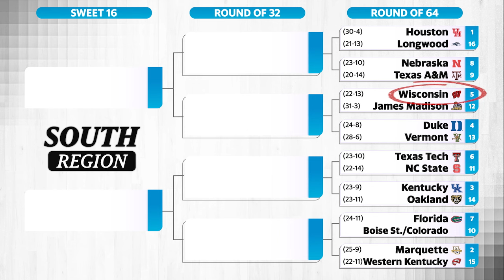SOUTH Region BRACKET BREAKDOWN for NCAA Men's Tournament | March Madness | Yahoo Sports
Yahoo Sports’ Jason Fitz and Krysten Peek alongside NCAA Champion Danny Green discuss the South region of the 2024 NCAA men’s tournament field - including top-seeded Houston.